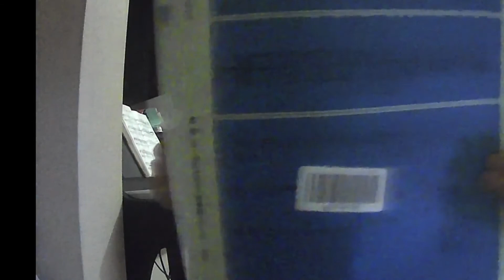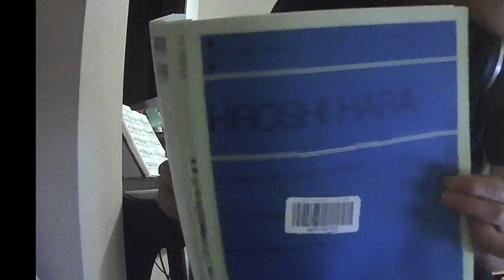[ツイキャス] 鍵盤LIFEも / 古楽講座 (2021.06.10)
00:00 - 鍵盤占い　ライフ相談室